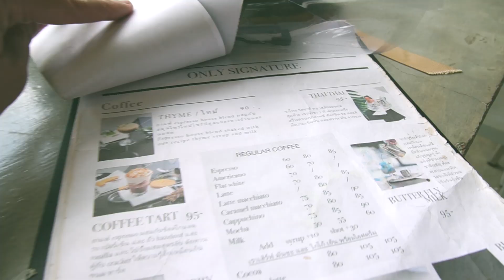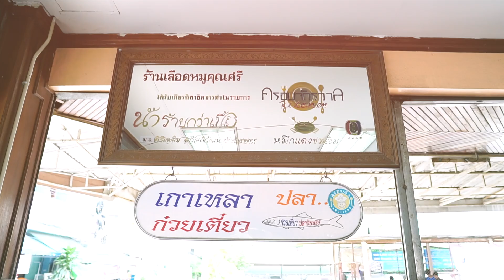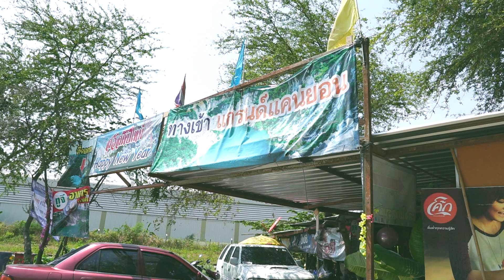Pattaya x Chonburi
เจอเเดด เจอฝน เจอคนกันเอง
ปล. เห็นเค้าชอบไปถ่ายรูปที่ แกรนด์เเคนยอนเมืองชลบุรีกันนัก
คราวนี้เลยไปลองตามรอยบ้าง
อากาศดีจริงๆ...ดีที่ไม่ตาย
ใครจะไป โบก UV ไปเยอะๆ
ทางเดินเข้าไป ไม่ได้สบายนะฮะ
ขอบคุณน้องๆสหายร่วมทาง
โอ, เบียร์, ออฟ, ไมค์
จากพี่มดเอง คนที่เข้านอนเเต่หัวค่ำจ้า 😁